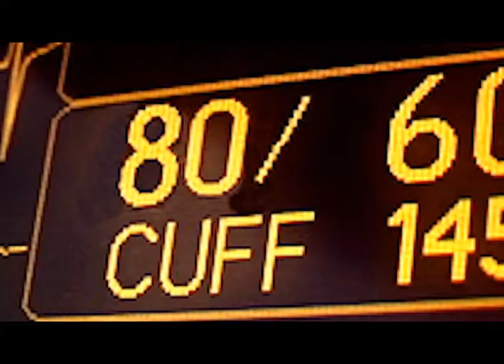Trauma Care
Anesthesiologists have a critical job in trauma cases.  The anesthesiologist is the physician most responsible for keeping a patient alive while others provide treatment of the patient's physical injuries.